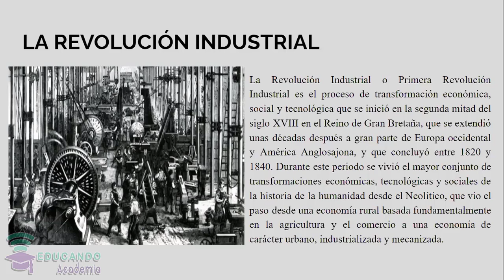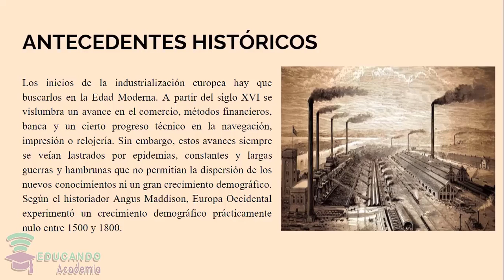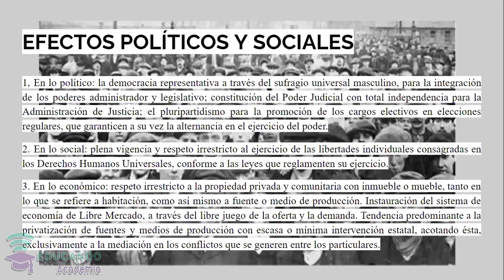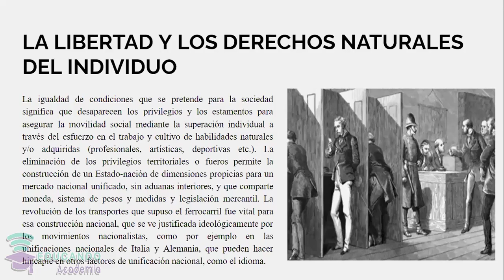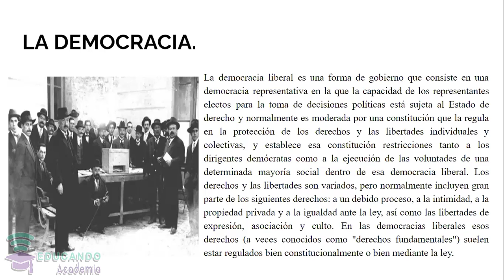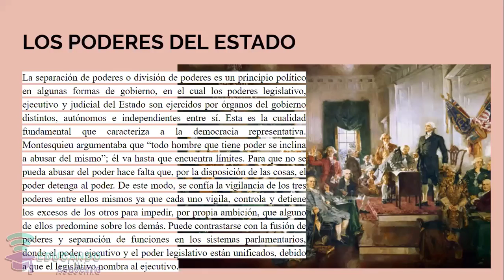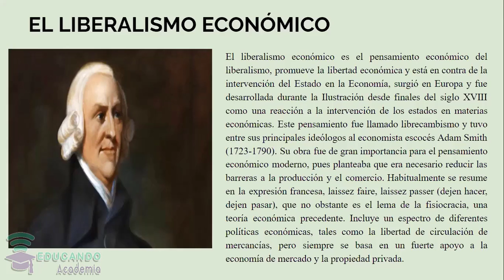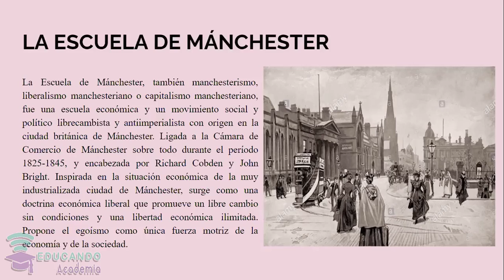EL LIBERALISMO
CIENCIAS SOCIALES BOLIVIA